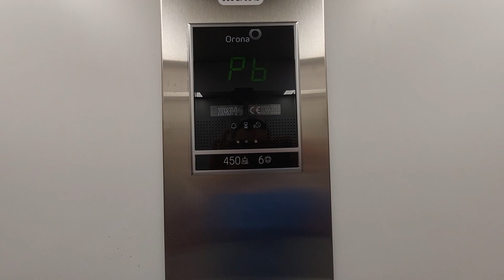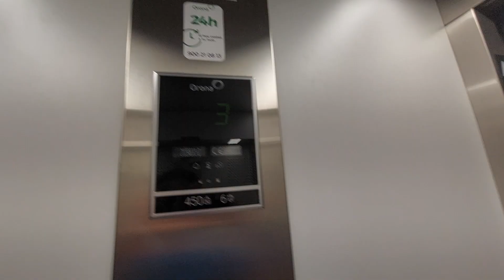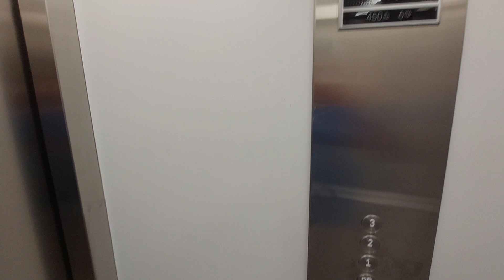2021 Orona MRL lift in a building Damana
Location: Avda. Diputació, 162, Cambrils, Tarragona
Capacity: 450 kg 6 pers
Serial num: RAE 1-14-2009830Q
Cabin lift: White
Floors served: 5 - 0, PB, 1, 2, 3
Doors: A, B
Name's building: Damana
Year built: 2021